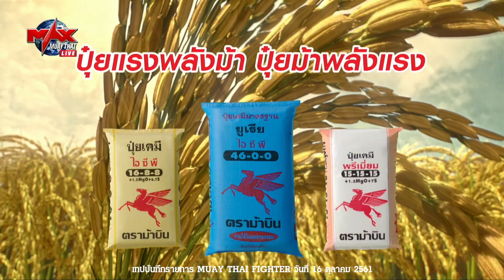คู่ที่4 | เพชรจำปา ครูอ็อดเมืองโพนทอง(ลาว) VS ชู ตงซู (จีน) | MUAY THAI FIGHTER | 16 พ.ย 63